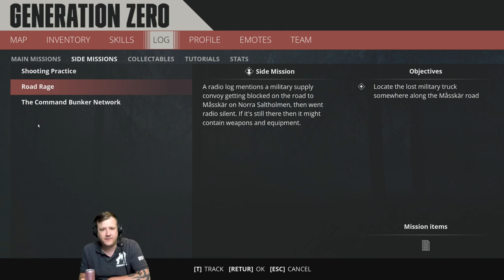Gameplay and Q&A with Graham